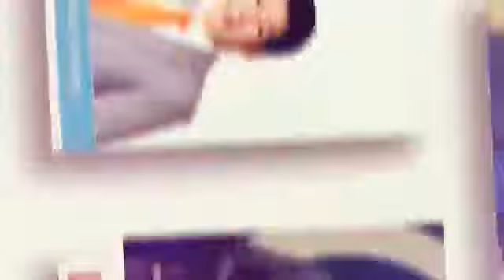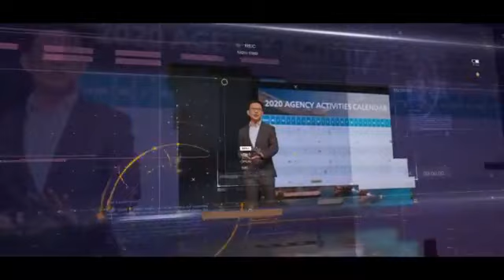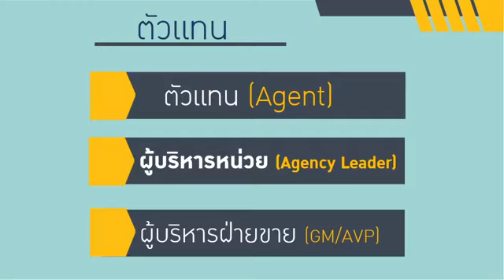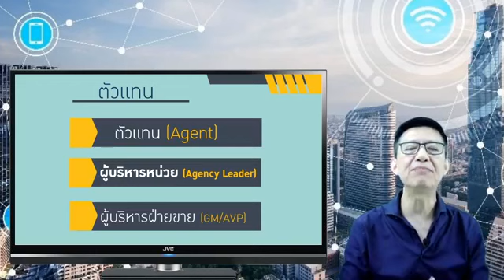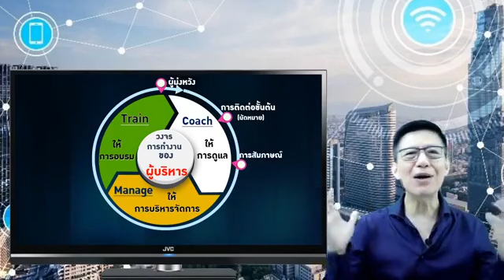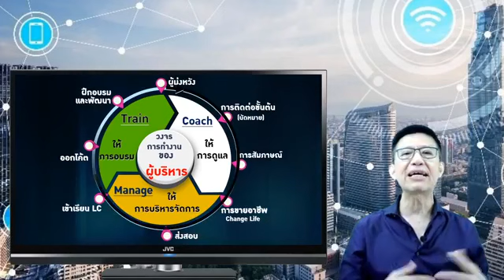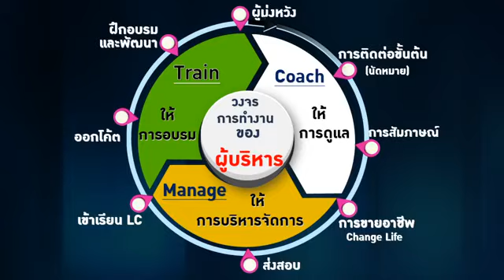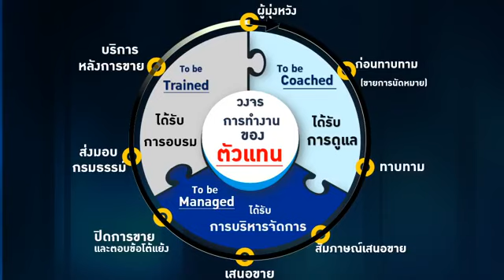ธุรกิจเดียวกันคนละอาชีพ Ep 1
หลายคนเข้าใจว่าตัวแทนประกันชีวิตทุกคน
ทำงานเหมือนกัน ผลตอบแทนเหมือนกัน

แต่ความจริงไม่เหมือนกันครับ
เส้นทางสู่ความสำเร็จ
จึงแตกต่างกัน

มาทำความเข้าใจอาชีพต่างๆ
ของคนในธุรกิจประกันชีวิต
แล้วภาพที่คุณเห็นจะเปลี่ยนไป